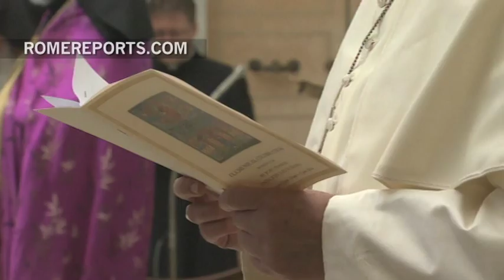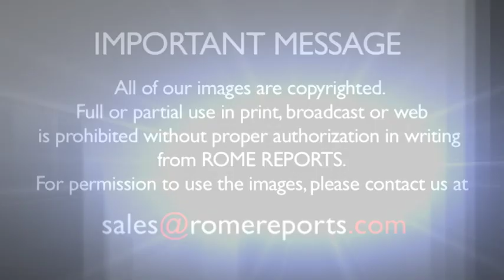Pope meets with Aram I, head of the Catholicos of the Armenian Church of Cilicia | Vatican